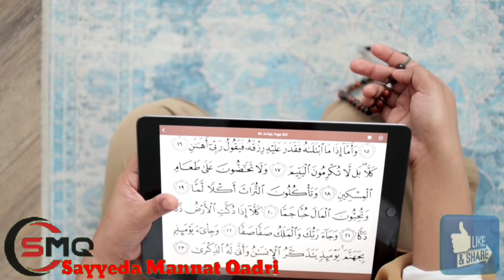9 zilhijja Arfa Roza Ki Khaas Fazilat | Mannat Qadri 2024 | Eid ul Adha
9 Zilhijja Arfa Roza Ki Khaas Fazilat|Mannat Qadri 2024

Please... @sayyedamannatqadri   Channel

zilhij ka wazifa
9 zilhij ki namaz
9 zilhij ka roza
qurbani hadees
qurbani hissa
qurbani in india
qurbani in saudi
qurbani in islam
qurbani janwar 2024
qurbani ka waqia
qurbani ki niyat
qurbani ke bakre
qurbani ki fazilat
qurbani ka tarika
qurbani aur hakika ka masla
qurbani bayan
qurbani bakre
qurbani chand
qurbani dua
qurbani dene ka tarika
qurbani eid kab hai
qurbani eid 2024
eid ki qurbani ke liye janwar
latest bayan Mannat Qadri
sayyeda mannat qadri
syeda mannat qadri bayan
sayyeda mannat qadri takrir
syeda mannat qadri ki takrir
by sayyeda Mannat qadri
Sayyeda Mannat Qadri qurbani bayan